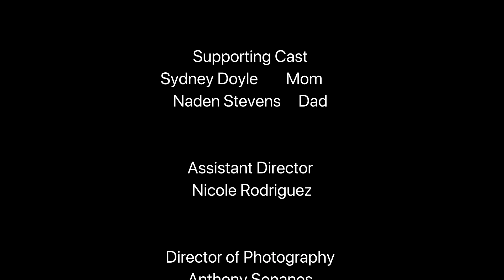Charlie's Story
Desert Willow Intermediate School
Palmdale School District